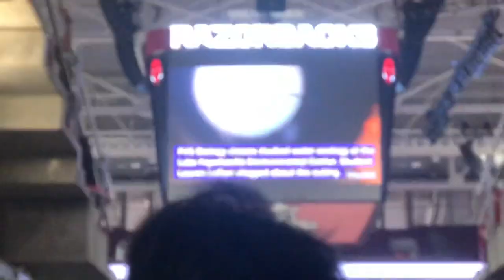SURPRISE COLLAB (he hates tik tok??) graduation gone wrong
this one is actually really good